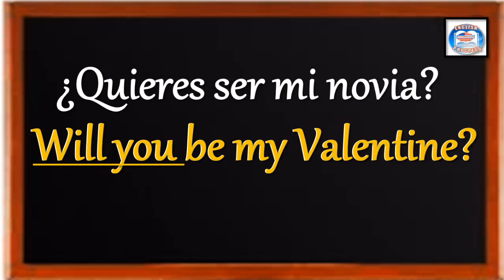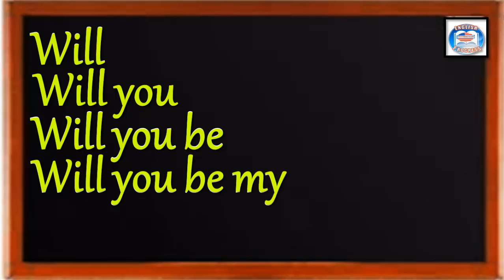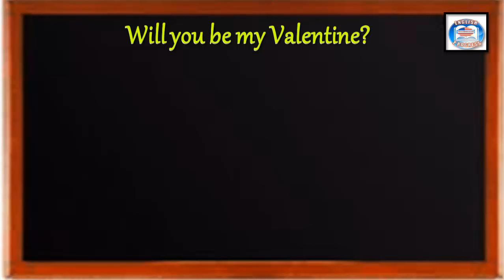👉120 ¿CÓMO SE DICE EN INGLES? ¿QUIERES SER MI NOVIA? DÍA DE SAN VALENTÍN.